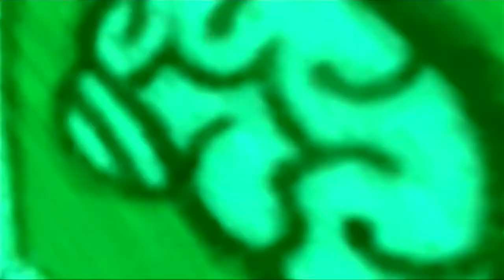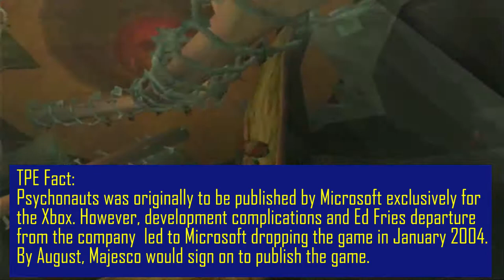Psychonauts (PS2) - Review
With Psychonauts 2 finally launching this week, its time to look back at Double Fine's debut game.

All Games. All Eras. In Context.

Follow me @Steadysphere
Follow TPE @PixelEmpire

Follow Dean @TheMMD_

Thank you to TriptheConsole for my theme music.
"Full permission given for unrestricted use by you and you only in any project you wish. copyright @8bitToNow/TripTheConsole"